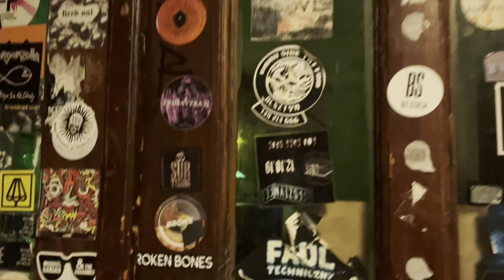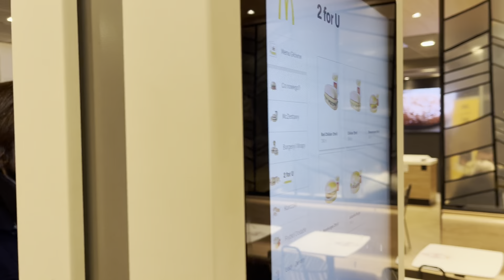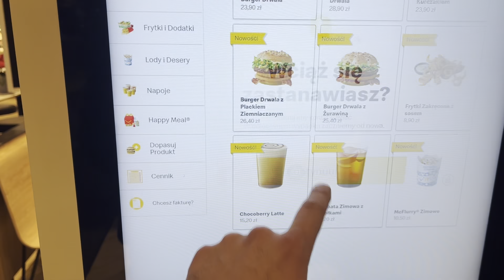BeTeeSy Olsztyn 03/02/2023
BeTeeSy to nowa seria filmów przedstawiająca tzw. „behind the scenes” z koncertów jakie gramy, zrealizowane w formie pamiętnika z trasy zespołu.

 Tym razem odwiedziliśmy Olsztyn, gdzie zagraliśmy w lokalnym pubie LAS razem z zespołem Fajrant - obu ekipom serdecznie dziękujemy a do Olsztyna na pewno jeszcze wrócimy!

Posłuchaj i zobacz więcej klipów zespołu The Suits na playliście YT:

 • The Suits - muzka